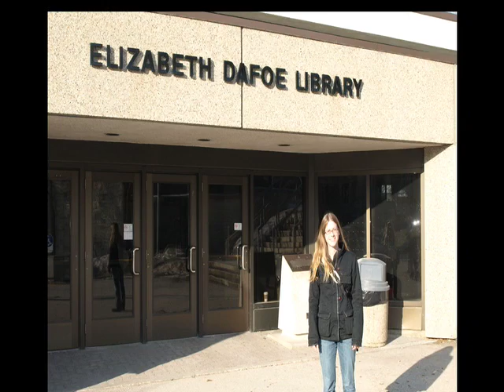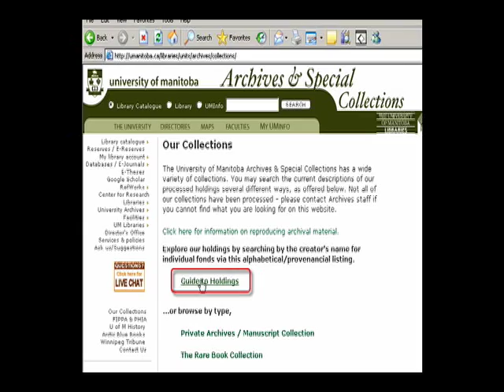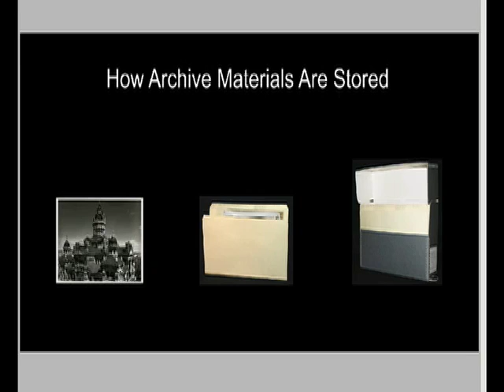How to Access Research Material from the University of Manitoba Archives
This video tutorial is intended to instruct students on how to properly access material from the University of Manitoba Archives and use archival records in research papers.  It was produced with the financial assistance of the Strategic Program Development Fund.

The film was directed, co-written (with Brett Lougheed), and edited by Rob Ross.  It stars Kerri Woloszyn as the student and several Archives staff members in assorted roles.